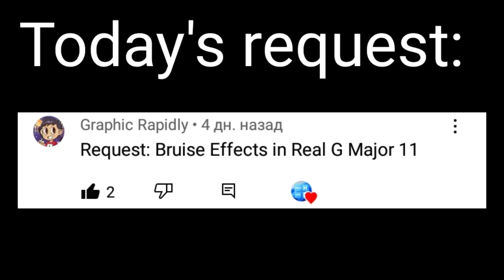Requested: Bruise effects in Real G-major 11